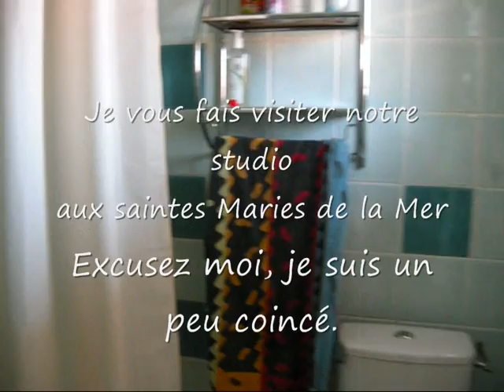Studio aux saintes Maries de la Mer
C'était le 05/09/2008 aux Saintes Maries de la Mer